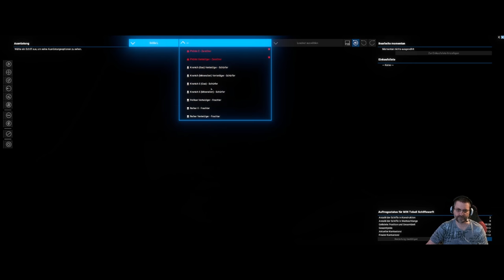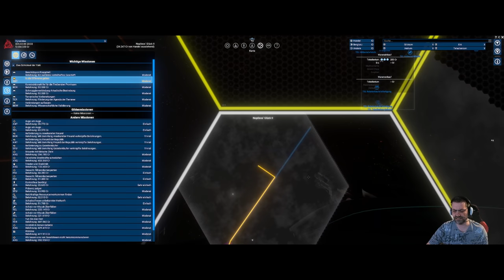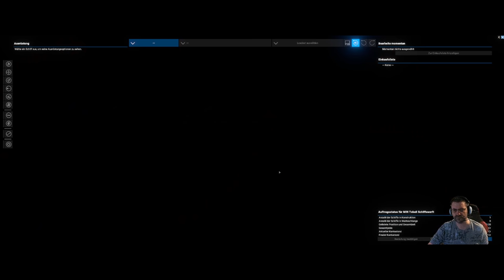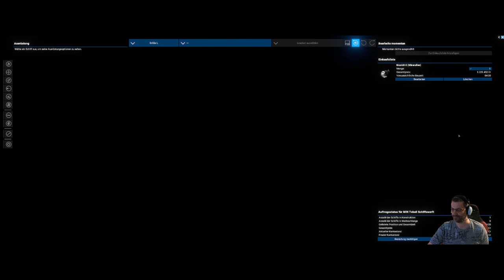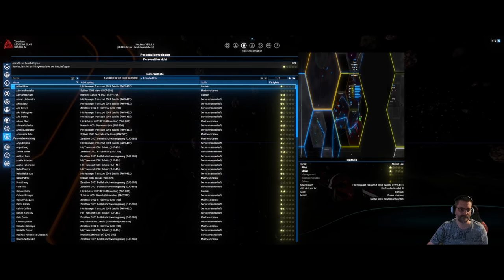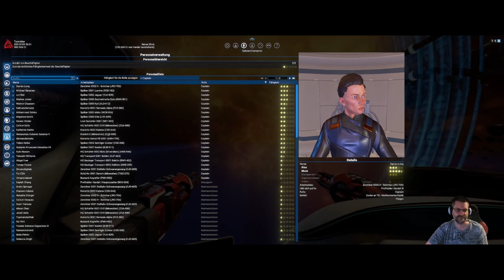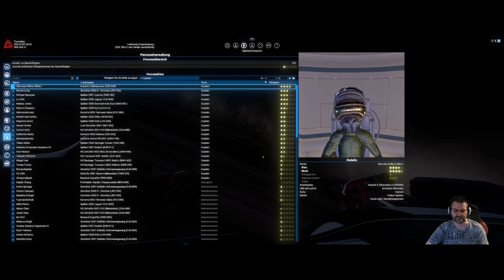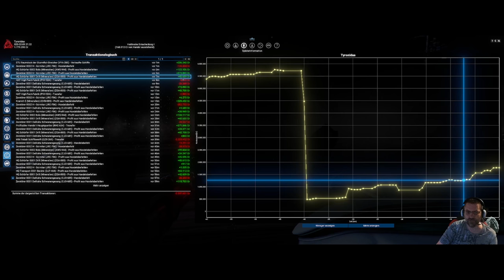X4 - Foundations - Let´s Play #17 - Wir wollen die Kranich - E